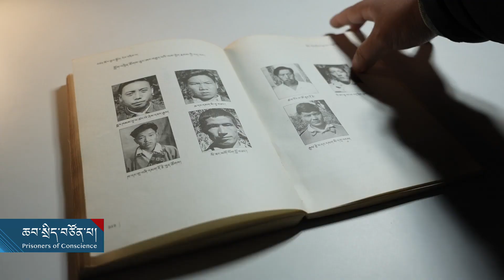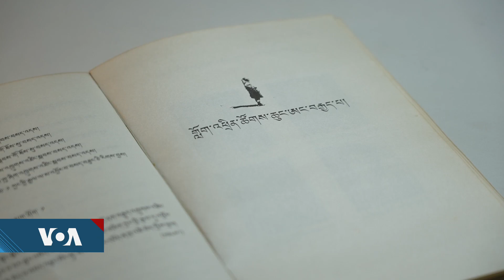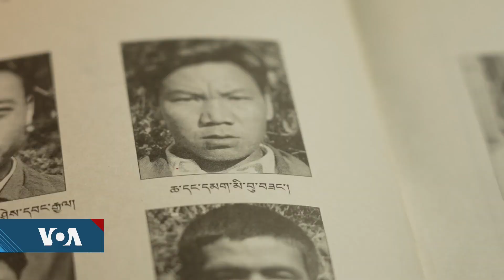Political Prisoner Bhusang-1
ཆབ་སྲིད་བཙོན་པ་སྐུ་ཞབས་བུ་བཟང་ངོ་སྤྲོད།
ཐེངས་འདིའི་ཆབ་སྲིད་བཙོན་པ་ངོ་སྤྲོད་ཀྱི་ལེ་ཚན་ནང་༡༩༦༠ ལོར་ཨ་རིར་གསང་བའི་སློབ་སྦྱོང་དུ་བསྐྱོད་མྱོང་ཞིང་ལོ་༡༨ ལྷག་ལ་རྒྱ་ནག་གི་བཙོན་ཁང་ནང་བསམ་ཡུལ་ལས་འདས་པའི་དཀའ་སྡུག་མྱངས་པའི་དམག་མི་སྐུ་ཞབས་བུ་བཟང་ལགས་ངོ་སྤྲོད་བྱས་ཡོད།